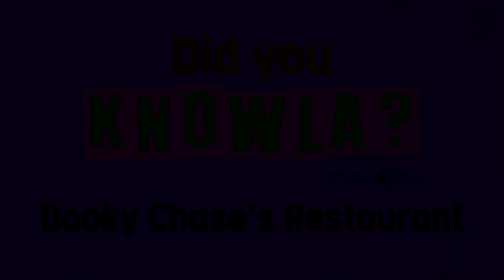Did You KnowLA? - Dooky Chase's Restaurant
What Disney princess is based on a New Orleans celebrity?  Find out more about the life of Chef Leah Chase and her legendary Dooky Chase's Restaurant in this episode of “Did You KnowLA," a fun and informative web series from WYES taking a different view of the people and places that make New Orleans special. Hosted by Nia Woodside. Produced for the WYES 2024 Digital Media Summer Camp with funding provided by the New Orleans Recreation & Culture Fund.